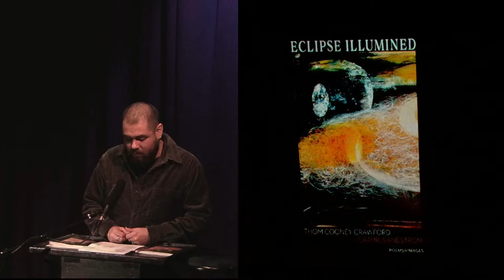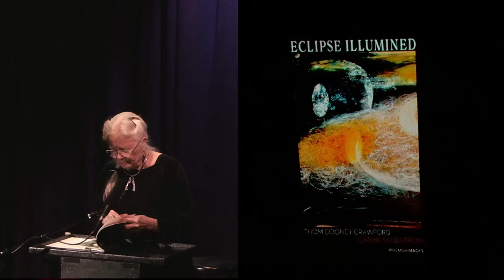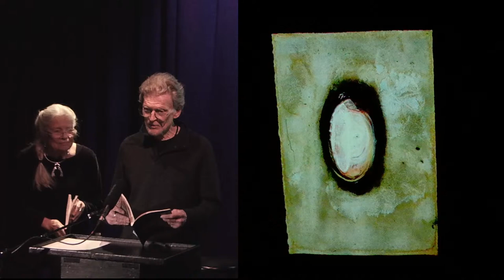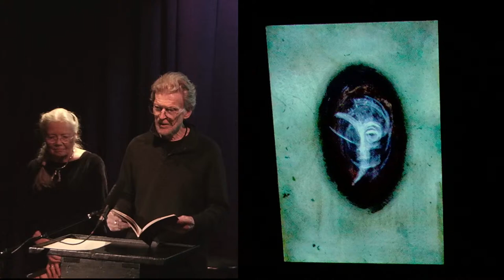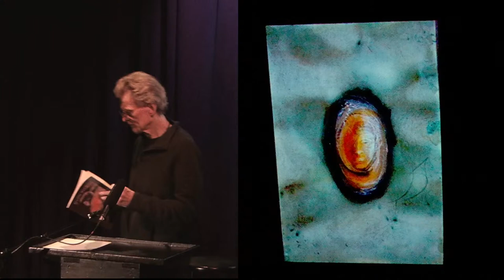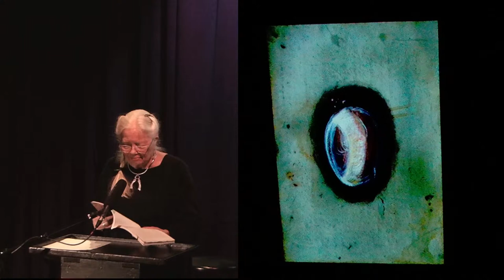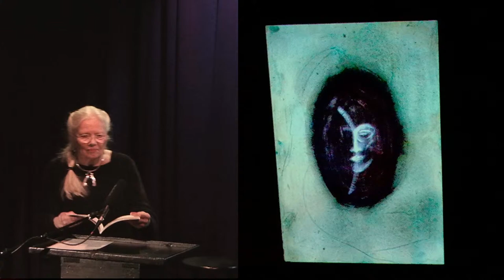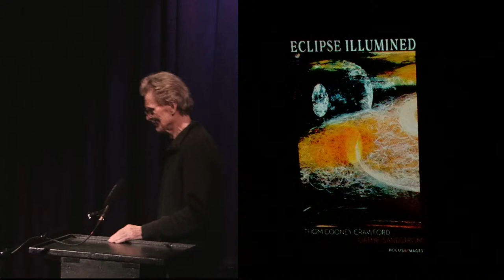Eclipse Illumined, Poems and Images in Dialog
A three-way dialog between two lyric poets and contemporary paintings creates an experience of transcendence using symbol, mythos, Jungian archetypes, and everyday life in the visual, spiritual, and cosmic realms in this reading featuring Cathie Sandstrom and Thom Cooney Crawford.

Cathie Sandstrom is a Los Angeles-based poet and writer. Her poems are online at the Academy of American Poets (poets.org) and have been published in The Southern Review, Ploughshares, Lyric, Ekphrasis, and other leading literary journals. Anthologies include Coiled Serpent and Wide Awake, among others. A short story for children appeared in Zizzle. Of two nominations for a Pushcart prize, one was from The Southern Review. Her poem “You, Again” is in the artists’ book collection at the Getty Museum, Los Angeles and at University of Southern California. Two of her poetry manuscripts have been finalists in several prestigious book competitions. Her essay “Braiding the Dreamscape” was published online by the C.G. Jung Society of St. Louis, and her essay “Getting Broken” appears in Master Class: The Poetry Mystique by Suzanne Lummis. Her writing on veterans’ issues was published online by the Huffington Post for six years. Presently, she writes for the National Veterans Foundation and is working on her second novel along with new poetry. A military brat, she has never been “from around here” and still expects to hear from the Pentagon any day.

Thom Cooney Crawford, painter/sculptor/poet, earned his MFA in painting at Syracuse University and did graduate work in sculpture at the Rhode Island School of Design. He began his 40-year career in New York with two back-to-back shows at Tibor De Nagy gallery. He’s had 34 solo shows, 16 of them in New York City, and his work has been exhibited nationally and internationally. A recipient of an NEA grant, New York CAP Grant, Open Studio Award, and Cill Rialaig Residency Award, he has taught at Middlebury College, Parsons School of Design, Binghamton University, and Lafayette College. In the early 2000s he left the art world, college teaching and the U.S. to “clear the bramble” from his head. He lived first in Bavaria, then for four years on Ireland’s wild west coast on the Ring of Beara. On his return in 2010, he went into his studio and worked in isolation for a decade until his most recent one-person exhibit, “The Inner Eye of Art / The Outer Spark.” His poem “Flutter” was published in Chronogram 2019, and he is the author of Raising of the Heart, a visual novel. He relocated his home and studio to the Los Angeles area in 2020. His art and poetry can be seen